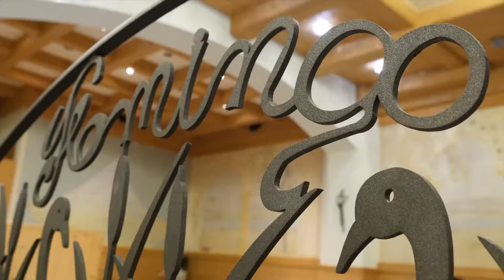CantaCles 2017 | Terza serata - Giuseppe Martinelli (Billy Joel - Just The Way You Are)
Giuseppe Martinelli, in gara per Pizzeria Flamingo, si esibisce sulle note di Just The Way You Are di Billy Joel.